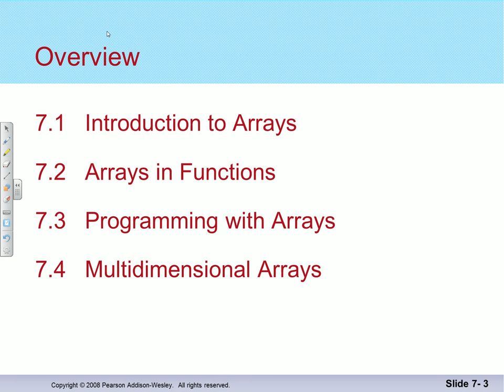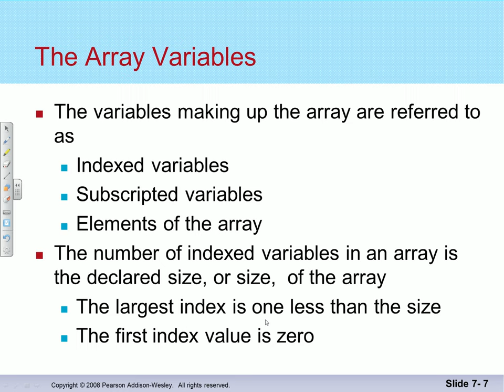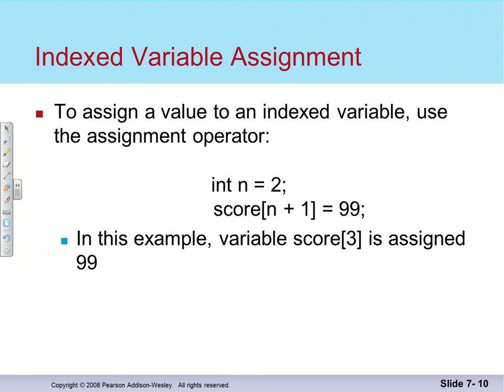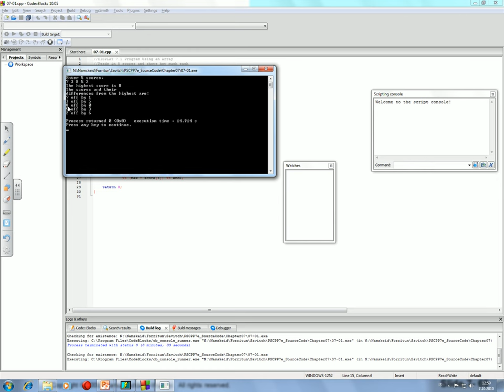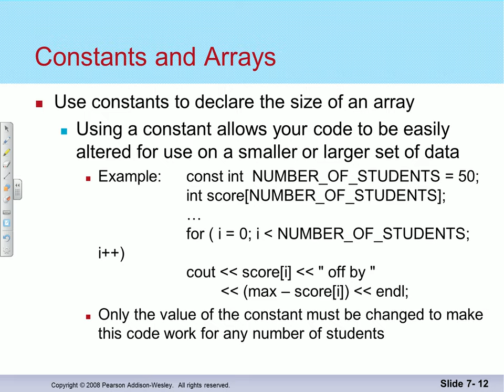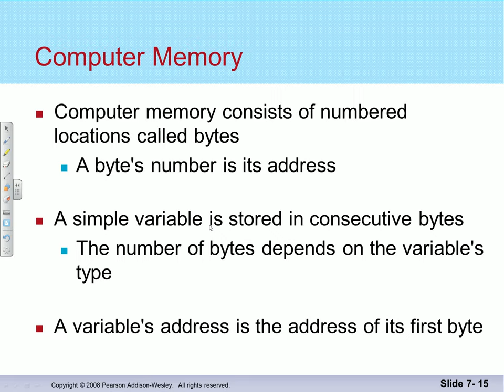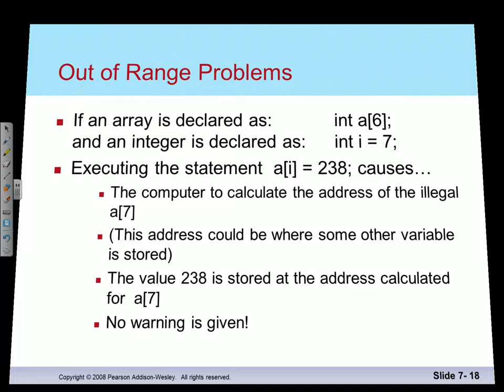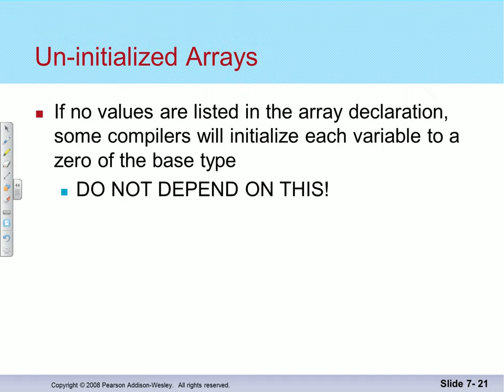Forritun 2014: Fylki, inngangur